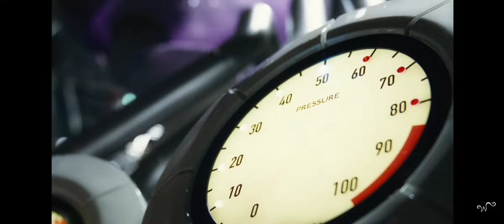٢٠٠٦ مارس ٢٣